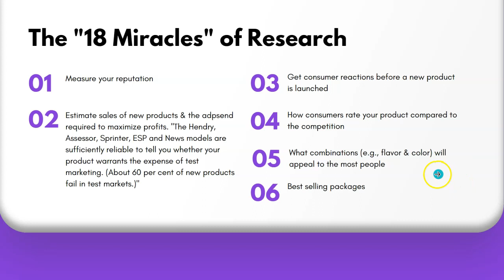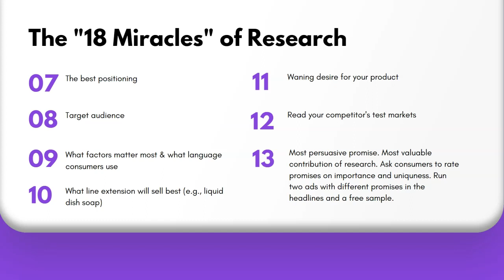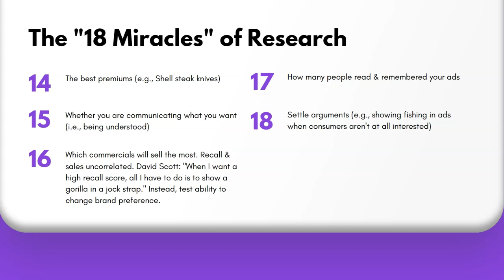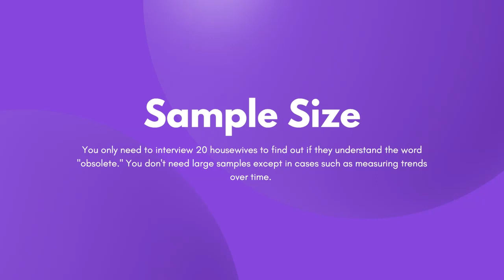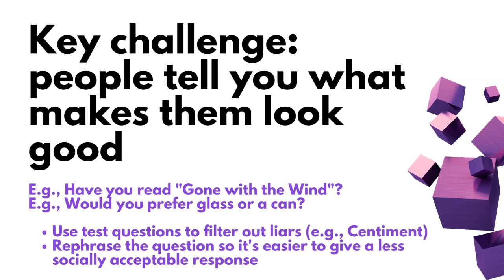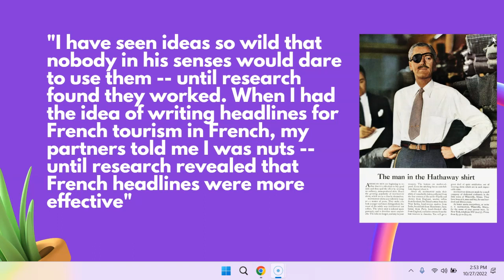Market Research Process (Ogilvy's Tips!)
Advice on Market Research from David Ogilvy | Dekker Fraser, MBA

Ogilvy on market research: how to create effective campaigns that resonate with your audience. In this video, I'll walk you through how Ogilvy, known as the "Father of Advertising" explains the importance of market research and how to carry it out effectively.